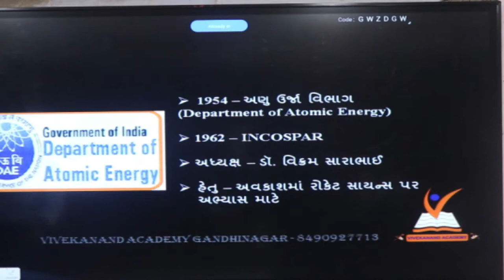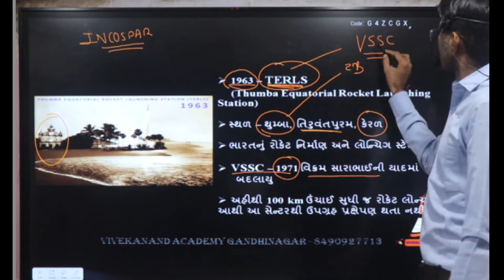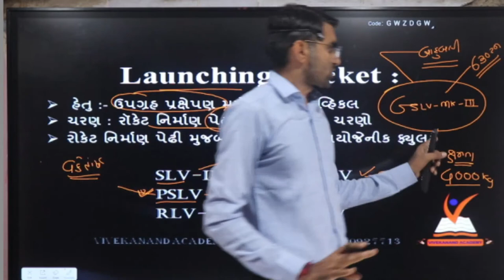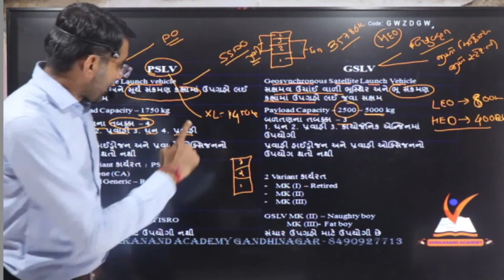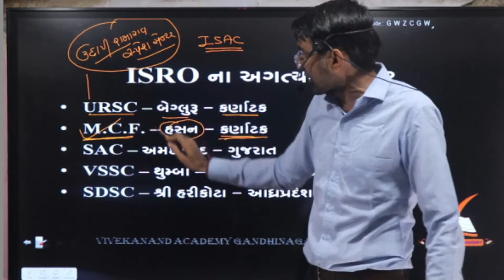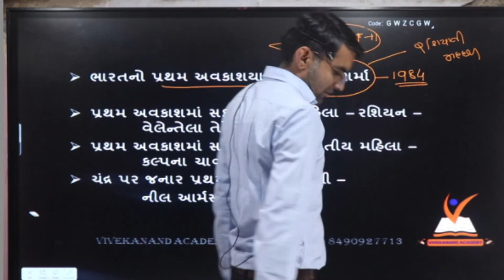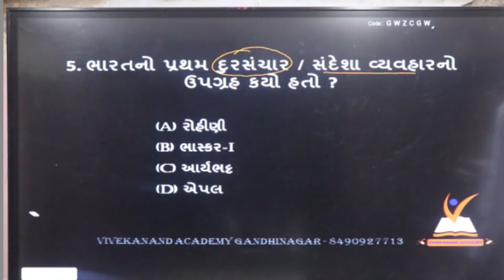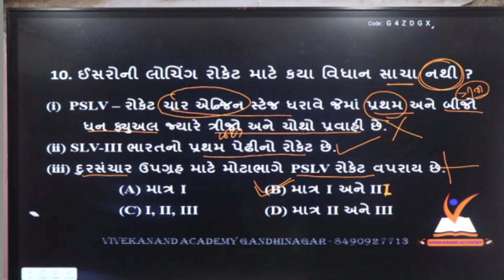વિજ્ઞાન & ટેકનોલોજી / અવકાશ વિજ્ઞાન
Vivekanand academy ,  Gandhinagar